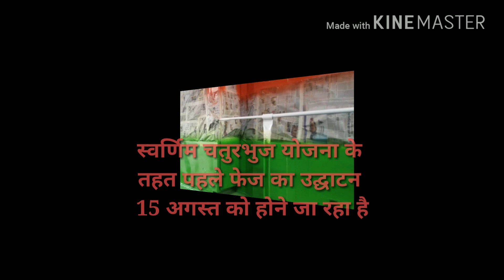Inauguration Ateli-Phulera section WDFCC IL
Kudos for every indian